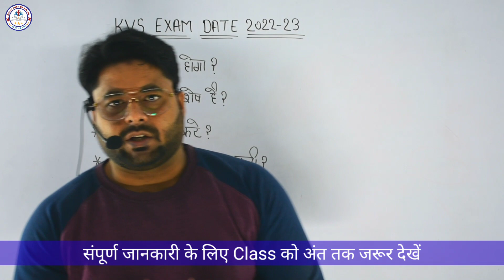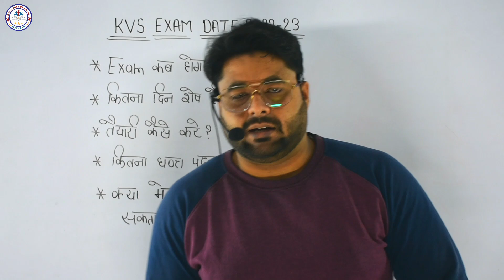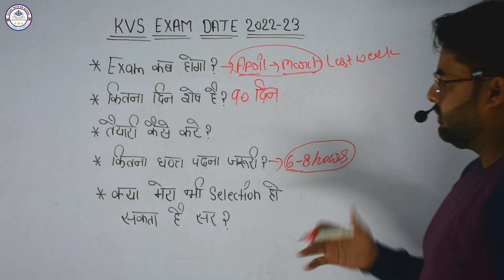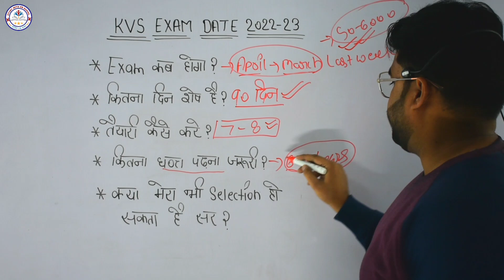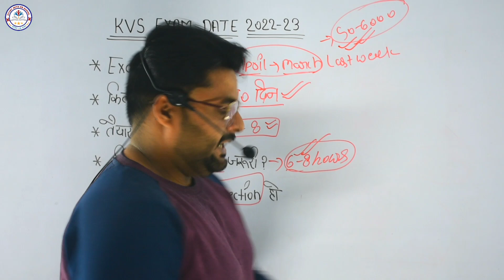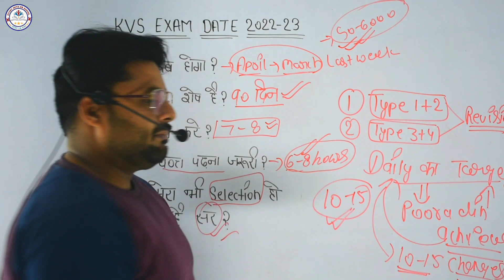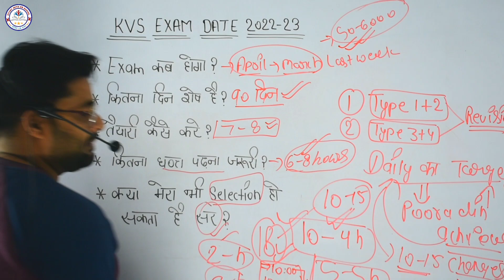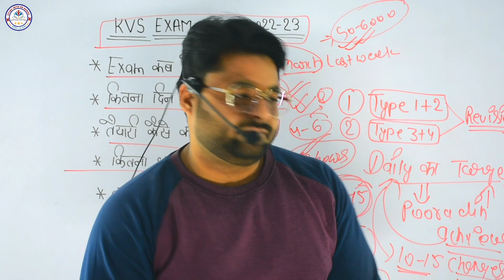KVS 2022-23 Exam Date? | किस महीने हो सकता है KVS Exam | केवीएस एग्जाम की तैयारी कैसे करें?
Dosto is video mein humne apko kvs Exam ki date aur tayyari kaise karna hai ab kaise khudko motivate rakhna hai sab bataya hai.